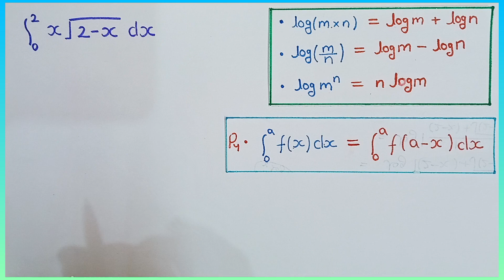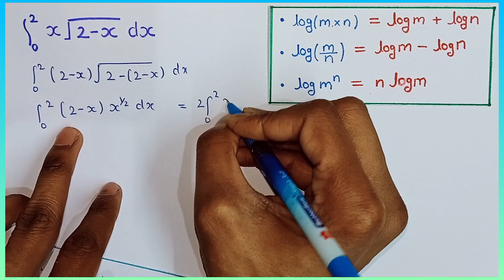Class 12 Ex 7.10 Q9 Maths | Question 9 exercise 7.10 Class 12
Class 12 ex 7.10 q9 cbse achieves classes